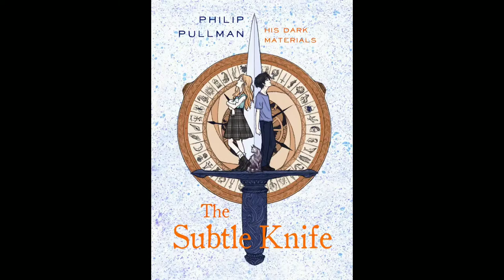The Amber Spycast #14: An Unofficial His Dark Materials Podcast - The Subtle Knife (Chptrs 1-3)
The Subtle Knife opens in our world, where a young boy named Will Parry is bringing his ill mother to an elderly neighbor, Mrs. Cooper, who reluctantly agrees to take care of Mrs. Parry. After leaving his mother, Will returns to his house and frantically searches for a green leather writing case filled with letters from the adventure-seeking father he’s never met. Strange men have been coming to the house asking questions and looking for the case, and Will wants to find it before they do. Just as Will finds the letters, the men break into the house and one of them makes his way upstairs. Will rushes through the doorway, accidentally pushing the man down the stairs and killing him. On the run, Will makes his way to Oxford where he hopes to have his questions about his father answered. Late in the evening as Will walks along a tree-lined street, he notices a cat acting strangely. Upon investigating more closely, he is surprised to see a barely-visible opening in the air leading into another world. Will decides to cross through the opening from one world to another. He finds himself on a strange, deserted street and seeks refuge in a small house, where he encounters a feral-looking Lyra Silvertongue. Elsewhere, Serafina Pekkala witnesses Mrs. Coulter torturing a witch for information about Lyra and kills her to prevent her from telling Mrs. Coulter what she knows. Serafina goes to Svalbard to speak with Lord Asriel’s servant Thorold, who tells her that Lord Asriel means to start a war with God. She flies back to her clan, where Lee Scoresby and Ruta Skadi, the queen of the Latvian witches, has joined them. Lee Scoresby says that he is going to look for the scientist and explorer named Stanislaus Grumman. Serafina and her witches decide that they need to summon other witch clans to fight on Lord Asriel’s side and protect Lyra. Ruta Skadi will go to Lord Asriel to see what he is really doing. Back in the new world, Lyra and Will meet two children who tell them that the city they are in is called Cittàgazze. They say that it is filled with specters, which are wraiths that feed on adults but do not harm children. After speaking with them, Lyra and Will agree to go back to Will’s world so Lyra can find a physicist who can tell her about Dust. Once there, it is clear to Lyra that this is not her Oxford and her mission might take longer than expected.